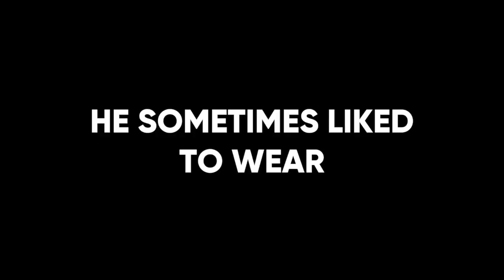Dominic Matteo story about Razor Ruddock's Hilarious Cantona Fancy Dress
Dominic Matteo talks to the Undr The Cosh lads about Neil 'Razor' Ruddock dressing up as Eric Cantona at the Liverpool Christmas party